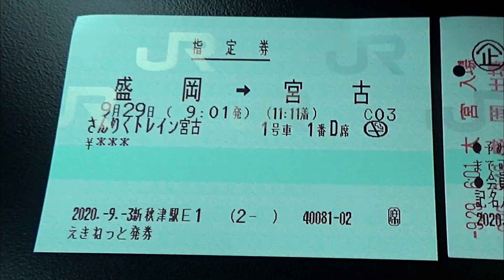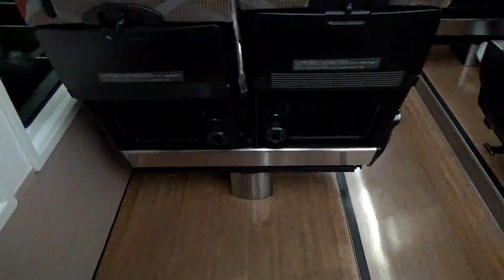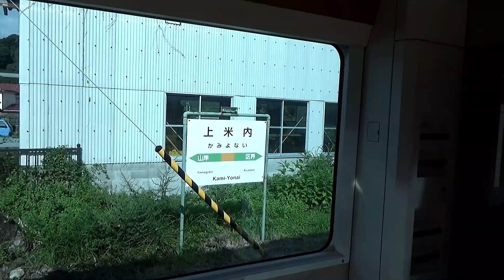山田線 快速さんりくトレイン宮古 に乗ったのはいいが・・・（盛岡～宮古）←予定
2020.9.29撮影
はやぶさを盛岡駅で下車した後、在来線へ向かいました。
山田線の臨時列車に乗車するためです。
その臨時列車は「さんりくトレイン宮古号」で、リゾートあすなろ車両を使用した列車です。
全席指定（指定席料金530円）で、展望室が前後に設置されています。
よくある、車内販売用のカウンターはありませんでした。

本当はこの列車で宮古まで行き、あまちゃんロケ地（駅）を今更ですが見る予定！でした。
過去形なのはスケジュールが大きく崩壊し、コースの変更を余儀なくされてしまったからです。
まあ、その辺は順次アップする動画で、どう辿ったかをご確認ください。